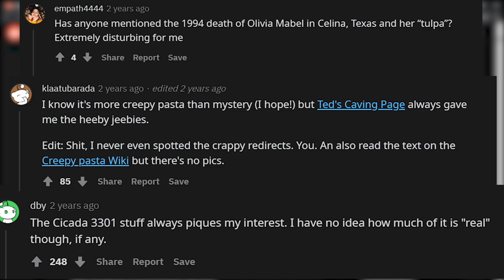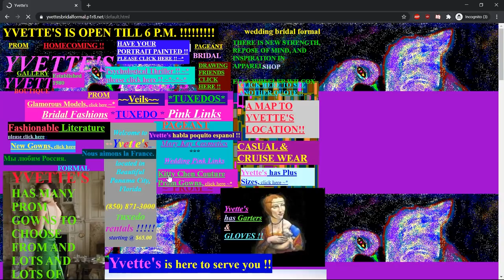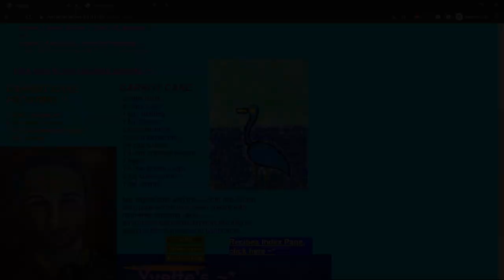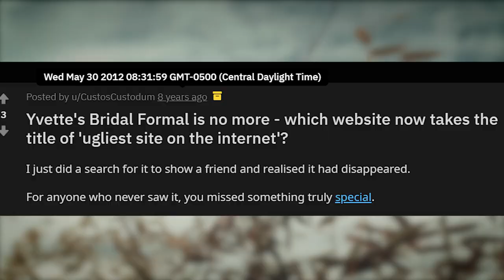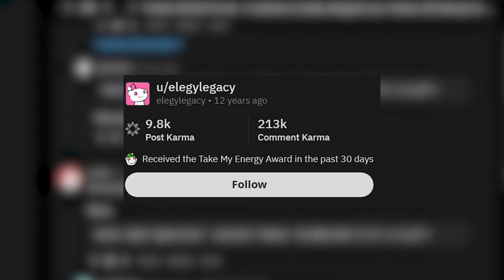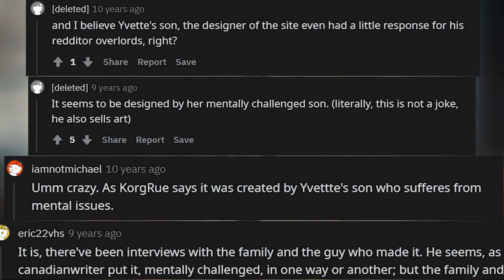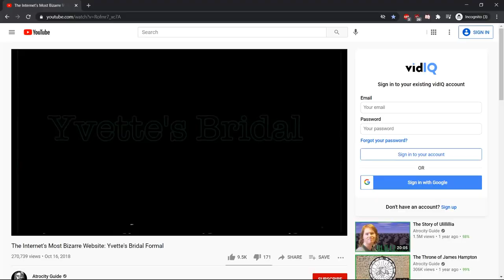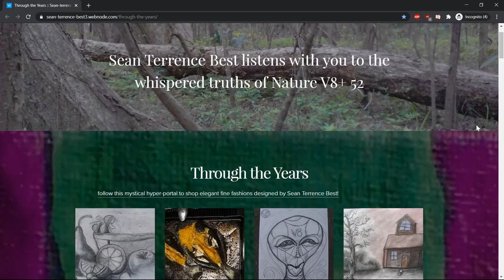A Wedding Website's Totally Chaotic Derailment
Another strange rabbit hole covered by yours truly. I explore the Yvette's Bridal Formal website, looking into its creation and massive departure from its original purpose.